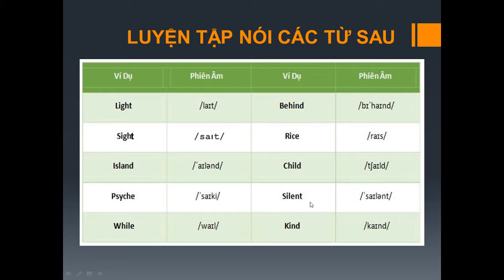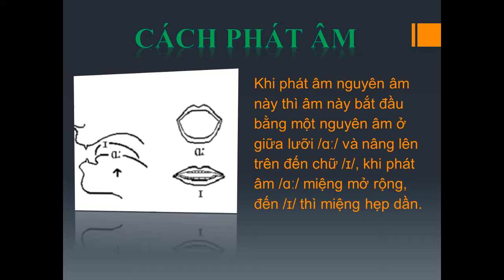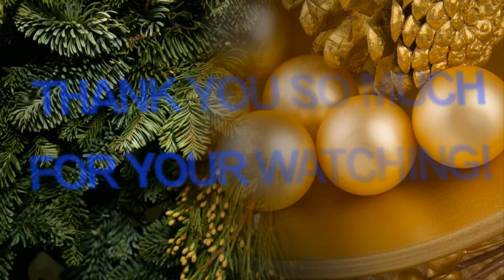Online Class 4 better English - Lesson 18: Diphthong /ai/. Nguyên âm đôi /ai/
Lesson 18:  Diphthong /ai/. Nguyên âm đôi /ai/
Khi phát âm nguyên âm này thì âm này bắt đầu bằng một nguyên âm ở giữa lưỡi /ɑː/ và nâng lên trên đến chữ /ɪ/, khi phát âm /ɑː/ miệng mở rộng, đến /ɪ/ thì miệng hẹp dần

Online Class 4 better English Channel gives you free online lectures on how to learn English effectively and easily through lessons online, online web learning
And Online Class 4 better English Channel also provides you with many free useful English courses as you can improve your English skill steps by steps, little by little.

ALL ARE FREE FOR BETTER ENGLISH! LOVE YOU ALL!